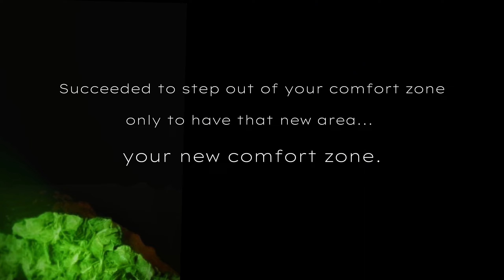Reinvention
Reinvention is my metamorphosis to a new, yet somewhat have been seen before, version of myself. Tides will turn, old habitats will wither as new, healthier habits form. If dying is colorful as the last-exhalers said, then I can't wait to be a rainbow! Can't you just get out of my hair? I'm tired of being tolerant, so I'm cutting you off. We've seen her, now let's see him... again.

Welcome to my crypt! Journey with me through creations of intricate make up lewks.